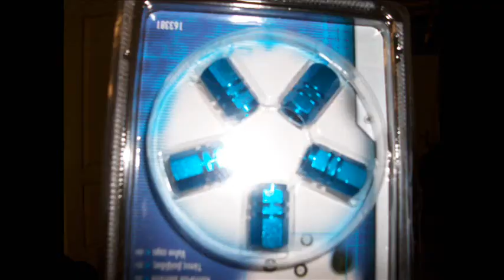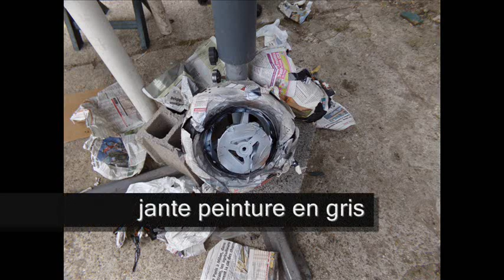restauration pocket bike street style ktm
petite vidéo pocket bike ktm fini , qu'en pensez vous ??